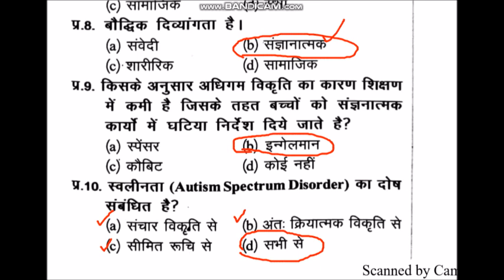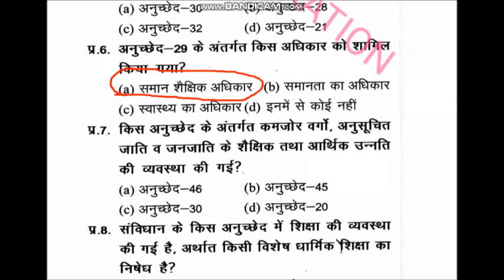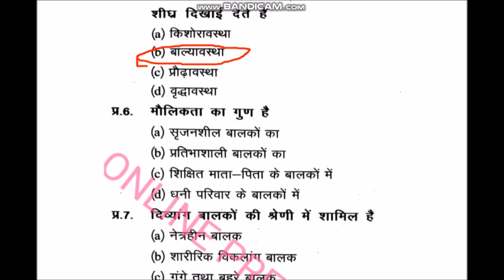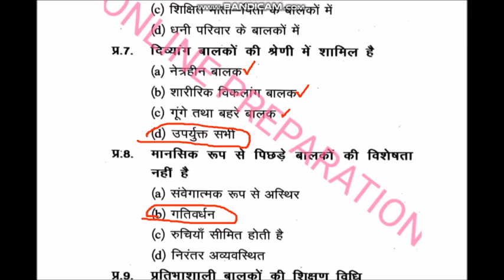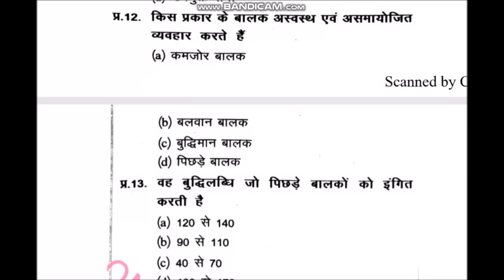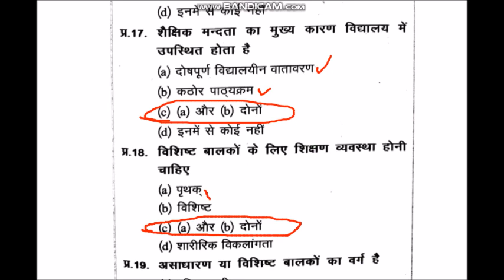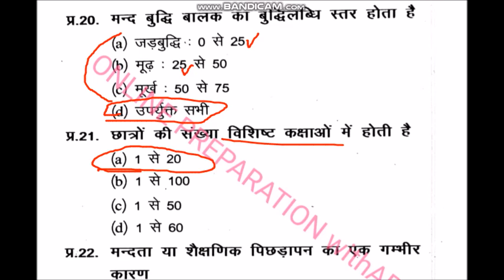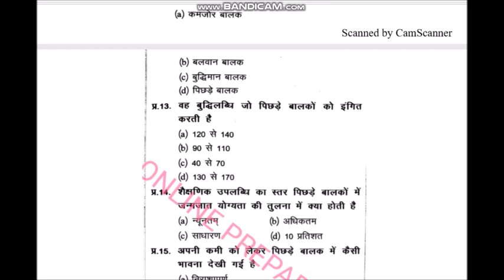ctet, mptet , वर्ग-1 PEDAGOGY समावेशी शिक्षा